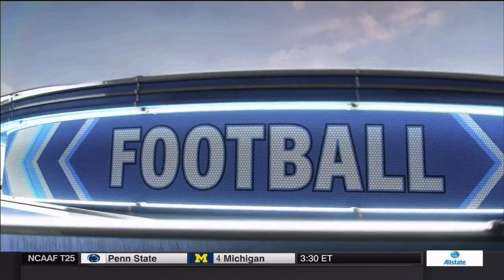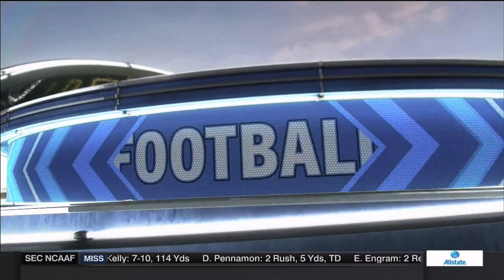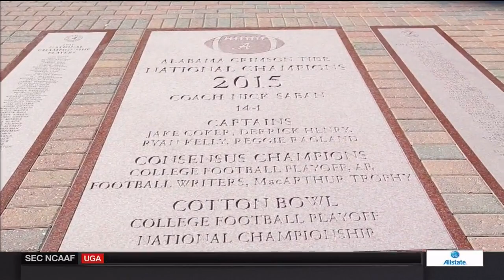2016 Kent State vs. #1 Alabama (HD)